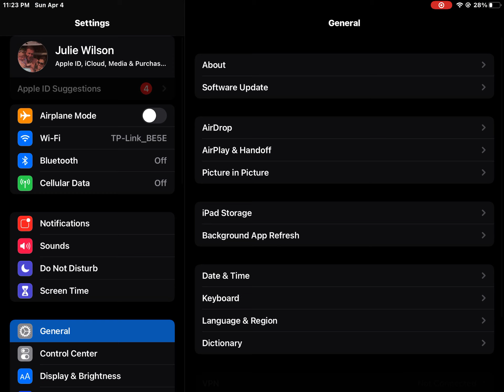Wild rift gameplay no commentary